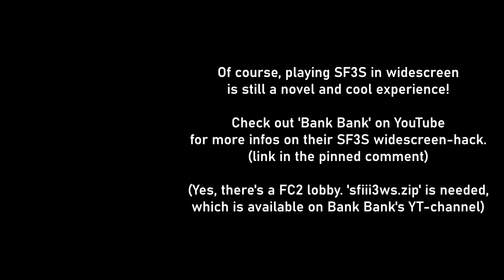SFⅢ 3rd Strike in Widescreen: Some changes that come with it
Author of the SF3S Widescreen romhack is Bank Bank.
・Their latest video about SF3WS at the point of making this video (sfiii3ws.zip available here!)

There's a lot of comments floating around of people wishing for a widescreen hack of SF3 Third Strike, and the mad lad Bank Bank has made one!
With this video I both want to help bring a little bit of attention to it (since it's novel and cool!) as well as showcase how changing the aspect ratio inevitably shifts game-balance as well.
The romhack is playable on FightCade 2, for the people who are sure to ask about this (there's a separate lobby for it). You'll find the needed sfiii3ws.zip on Bank Bank's channel.

TIMESTAMPS:
0:00 Intro / Yun
0:14 Q
0:20 Alex
0:42 Ibuki
0:57 Urien
1:13 Remy
1:25 Hugo
2:17 Makoto
3:04 Outro